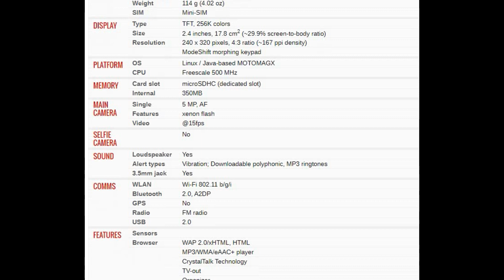Motorola ZN5 PRICE AND SPECIFICATION1